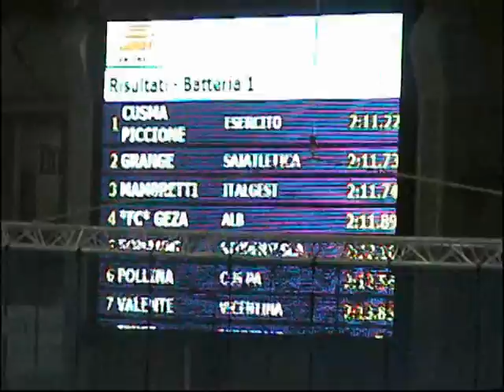Monachino 800mt; 2'12''42